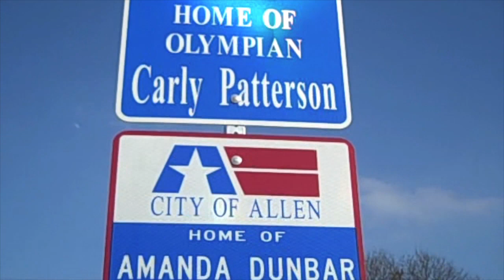Trey the Next American Ninja Warrior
This video is about Trey the Next American Ninja Warrior